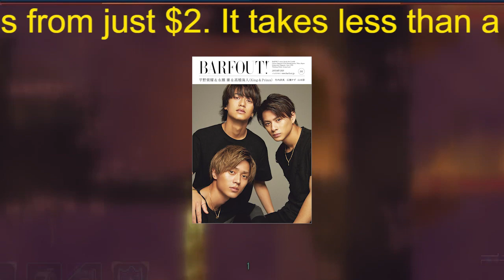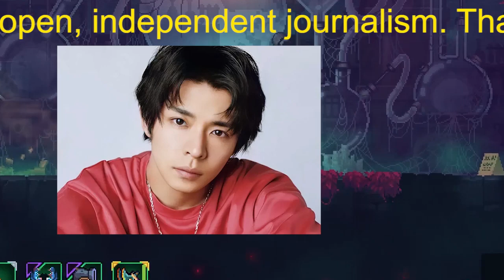【平野紫耀】『King＆Prince』出演のNHK音楽番組『うたコン』の入場整理券が「1枚200万円」超高額で取引される異常事態！「当日手渡しで20万円」詐欺被害が発生する恐れも